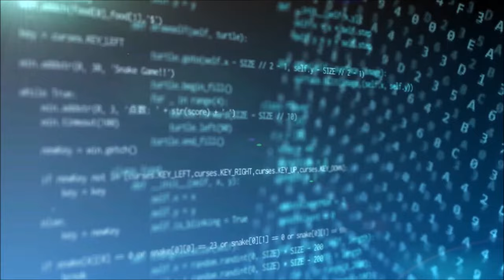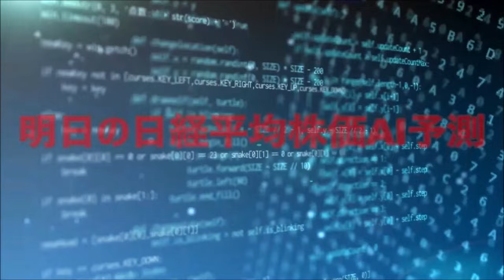明日の日経平均株価予測【2024年3月25日】